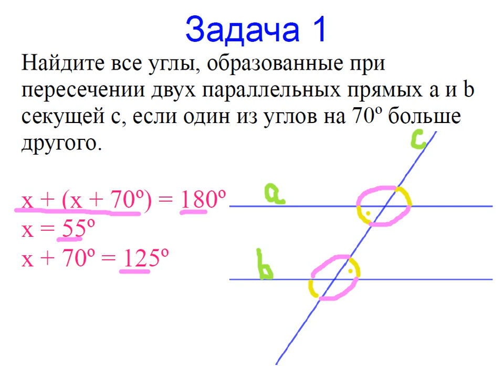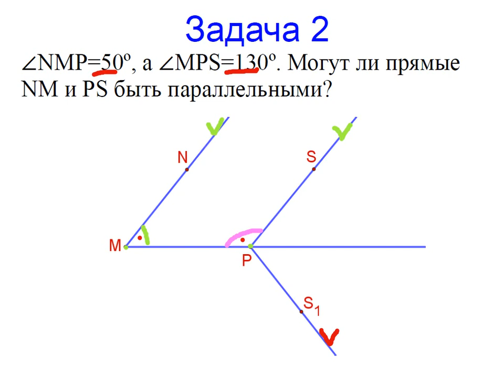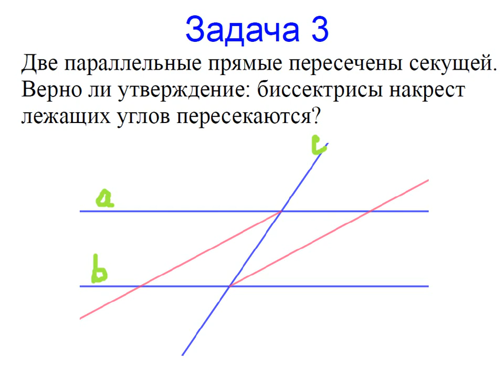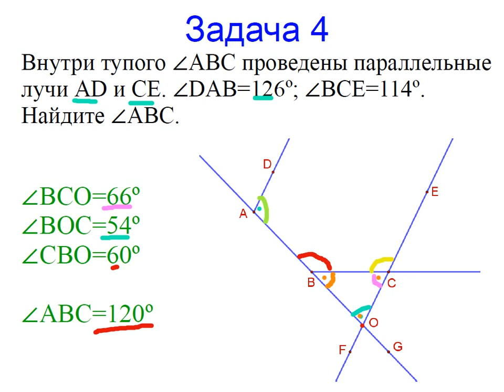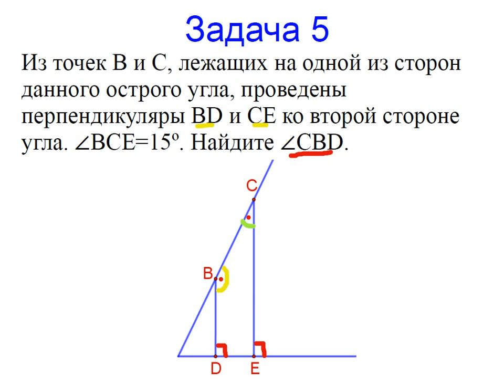Меташкола. Геометрия 7 класс 28 серия. Задачи к серии.